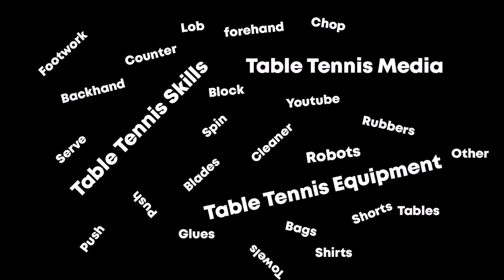RESTU (Liga Mas) vs GIBRAN (DS Garut) 🏓🏓 U25 UKM Tenis Meja Cup Ke-7 Nasional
Kejuaraan Tenis Meja UPI Sumedang with Singgih - UKM Tenis Meja Cup Ke-7 Se-Nasional Tahun 2022, diselenggarakan di Gedung Olahraga Laga Tangkas Jatinangor, Bandung, Indonesia.

Gibran
TSP Hino Carbon Power
Black : Nittaku Fastarc G1

Restu
Butterfly Viscaria
Black : Butterfly 05 Hard
Red : Nittaku Fastarc G1